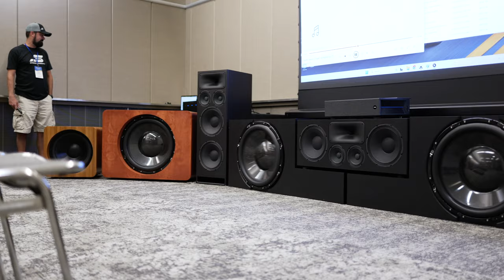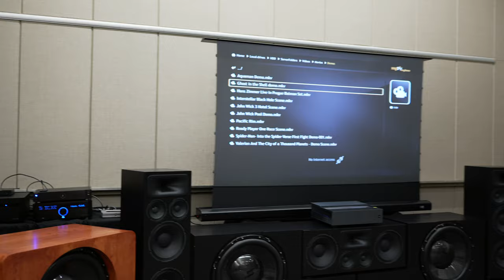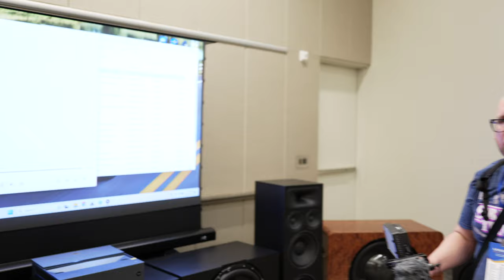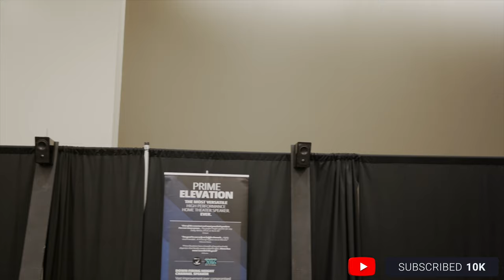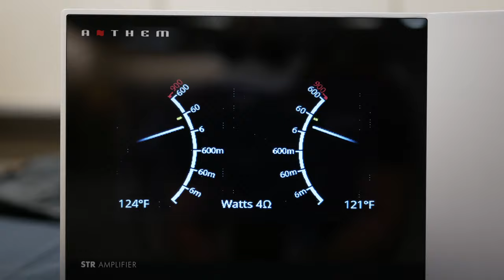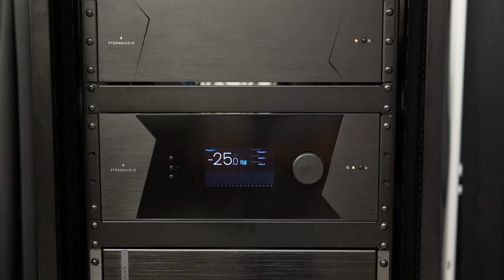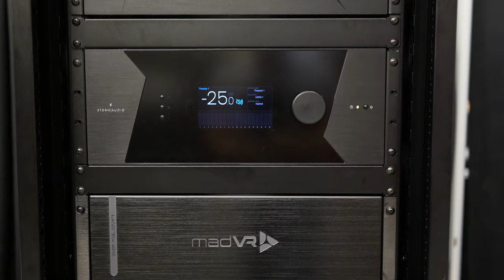Experience the Most Stunning Room at MWAVE 2023! Day 2 Vlog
On Day 2 of MWAVE 2023, we had the chance to experience the most stunning room in the convention center.

If you're a fan of JTR or Perlisten, then be sure to check out this video! In it, we'll show you the room, the home theater setups, and the amazing home cinema experience that you can expect at MWAVE 2023! We hope you enjoy the video and make sure to come to MWAVE 2024 to experience the amazing home theater atmosphere for yourself!